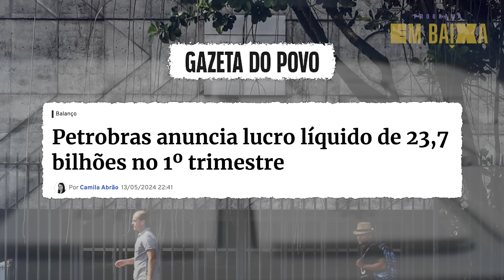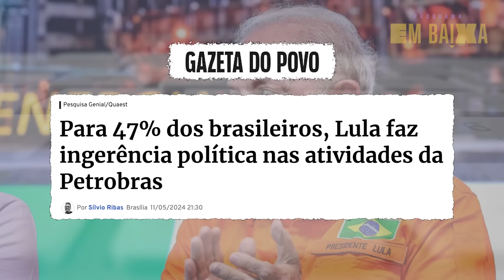Lula, a queda de Prates e o projeto para diminuir a Petrobras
PARA PENSAR 🧠 - Ative seu acesso à Gazeta do Povo por menos de 2 reais. Notícias e colunas que respeitam a sua inteligência.

CANAL NO WHATSAPP! Receba o melhor dos conteúdos da Gazeta em nosso canal no Whats. São reportagens, artigos, ebooks, áudios, vídeos e muito mais.

Política com humor, humor com política. É assim que o comentarista Thiago Melo conduz o Em Baixa, que aborda o lado tragicômico do noticiário.
O tema desta edição é o lucro bilionário da Petrobras. Resultado que, se olhar de perto, não foi tão bom assim. Se não mudar, Lula em breve vai se aproximar de uma ex-presidenta aí, que não deixou saudade em ninguém.
Metade do país já está vendo que Lula anda interferindo demais na Petrobras. Fazer o que? É a empresa que petista mais gosta de aparelhar. .

➕ Leia mais sobre a demissão de Jean Paul Prates e a nomeação de Magda Chambriard na Petrobras

📌 Resumo do vídeo:

O vídeo discute a performance financeira da Petrobras em 2024, comparando-a com anos anteriores e abordando a influência política nas decisões da empresa. O apresentador expressa opiniões sobre a gestão governamental e a economia brasileira, enquanto promove a assinatura de um jornal.

📌 Destaques:

◾ *00:00 Lucro da Petrobras em 2024*
- Anunciado lucro líquido de 23,7 bilhões no primeiro trimestre
- Queda de 37,9% em comparação com o ano anterior
- Discussão sobre a gestão e desempenho financeiro

◾ *01:26 Lucros recordes anteriores*
- Lucro recorde de 106,7 bilhões em 2021
- Outro recorde de 88,3 bilhões em 2022
- Reflexão sobre a natureza das empresas estatais e a distribuição de lucros

◾ *04:03 Influência política na Petrobras*
- 47% dos brasileiros acreditam que Lula faz ingerência política na Petrobras
- Nomeação controversa para a presidência da empresa
- Impacto das decisões políticas na economia e na percepção pública

◾ *07:01 Gestão e estratégia da Petrobras*
- Críticas à gestão e estratégias da empresa
- Queda das ações e perda no patrimônio da empresa
- Promoção da liberdade de expressão e cobertura política pelo jornal